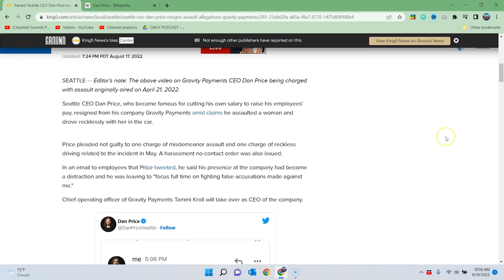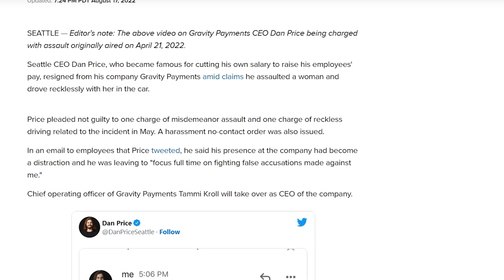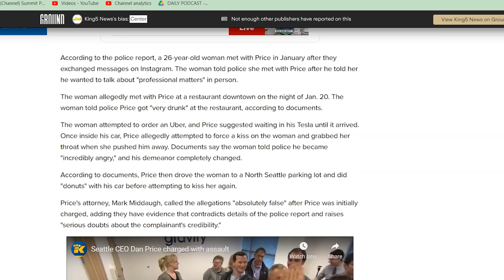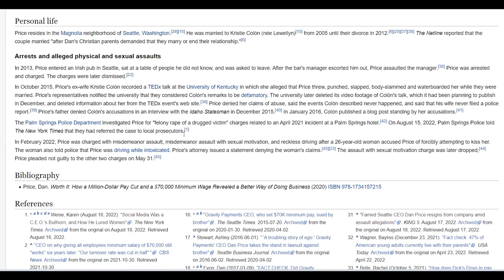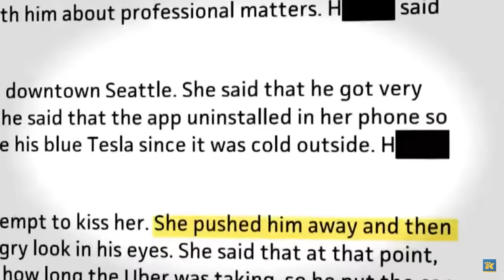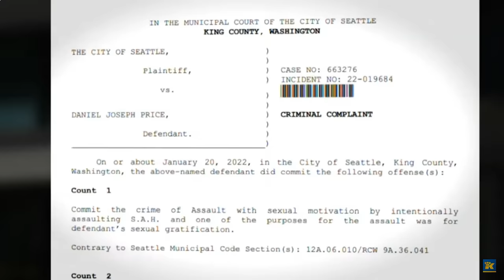Progressive CEO Dan Price who cut his salary to pay workers $70K, quits amid disturbing allegations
Dan Price, the so-called “Best Boss in America,” resigned as chief executive of Seattle-based Gravity Payments on Wednesday, saying that his “presence has become a distraction” and that he would “focus full time on fighting false accusations made against me.” A day later, the timing of his departure appeared not to have been a coincidence. It turns out Price announced his resignation the same day he responded to questions from The New York Times, which published an exposé on his alleged pattern of bad behavior on Thursday. Previously famous for raising the minimum pay at his company to $70,000, Price now stands accused of separate incidents of alleged  transgressions. He has denied wrongdoing.